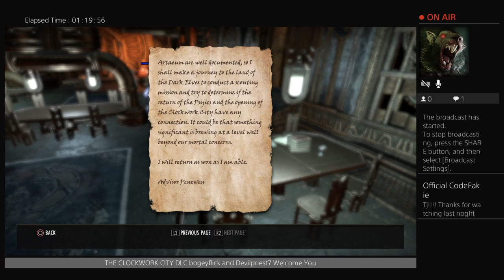FUR SEXY and THE CLOCKWORK TOWER with special guest Devilpriest7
3 days to do THE CLOCKWORK CITY a race against time itself lol